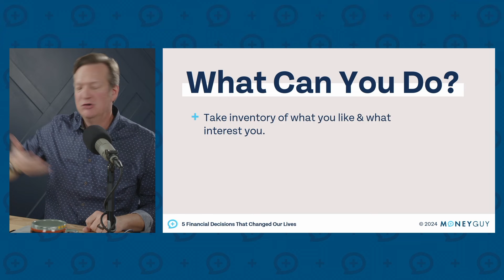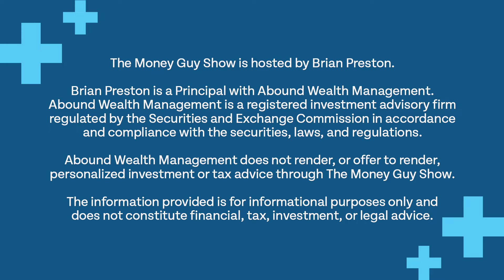Why Buying a Book on Podcasting Changed My Life (And Can Change Yours, Too!)